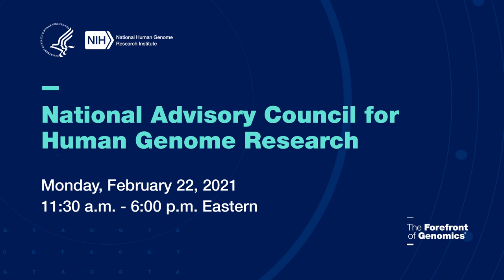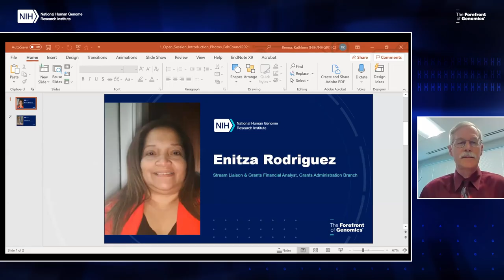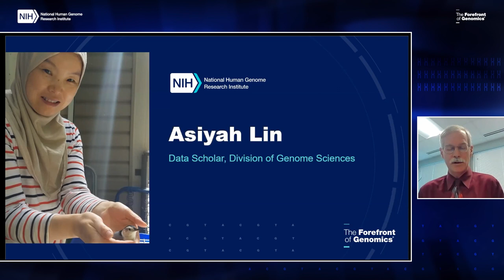NACHGR Intro of New Council Members, NHGRI Staff, Liaisons and Guests (Feb. 2021) - Rudy Pozzatti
Rudy Pozzatti, Ph.D., Deputy Director, Division of Extramural Operations, NHGRI, introduces new council members, NHGRI staff, liaisons and guests.